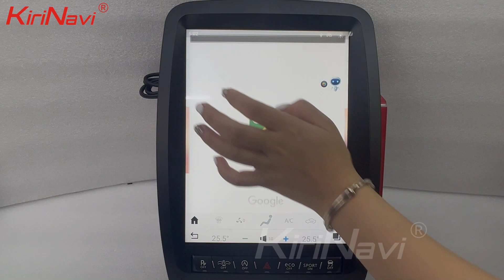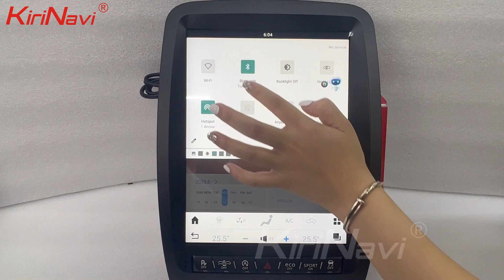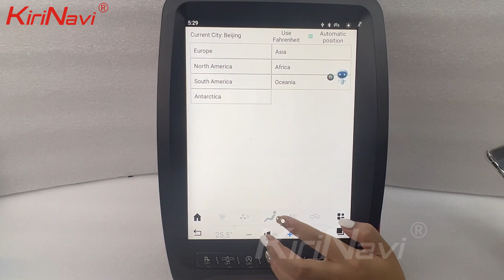KiriNavi Car Radio Dodge Durango 2014-2020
Main Features:

For Dodge Durango 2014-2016 is changing from old to new.

 12.1 inch Car radio touch screen,

You could enjoy: Free hands and safe control.

Support Apple carplay

Make your Mobile phone match your car multimedia system

 It will Connect your car and mobile phone to realize
car-connected application and dual-screen play.

                  Quality High Running Speed

                  Our machine Equipped with 8 core vehicle-gradehigh-speed

 chips,the computing performance has been greatly improved.

 64G memory collocation, smooth operation.

Eight color themes,Original UI Sharp Display menu.

Support:Intelligent voice control--Multi Languages.

Personalized theme,Own the original vehicle system and
Android system.

Plug and Play No programming,Non-destructive installaion way.